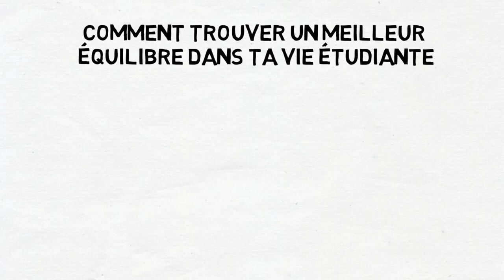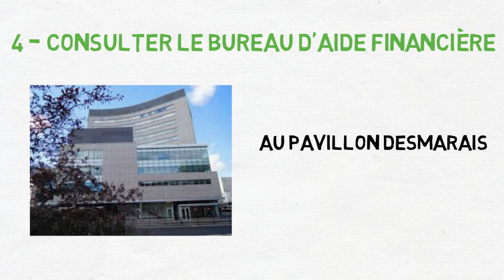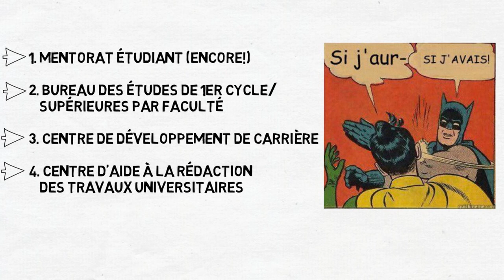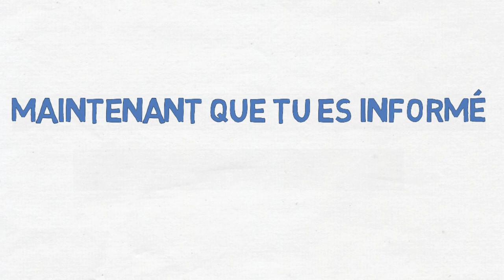Gestion du Stress à uOttawa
Voici quelques trucs et astuces pour vous aider à gérer le stress qui accompagne la vie étudiante!

Consultez les liens si-dessous pour plus d'information à propos des ressources mentionées dans le video:
Here are some tips and tricks to help you manage the stress that comes about in student life!

Refer to the links below for more information regarding the resources mentioned in this video: